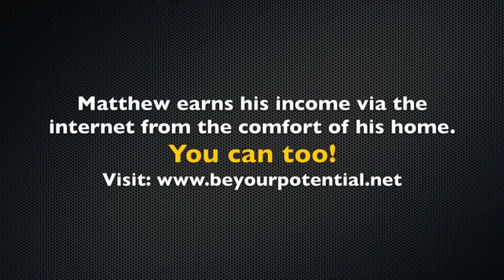How To Change Careers - In 60 Seconds!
and discover how you can make a residual income online starting today!